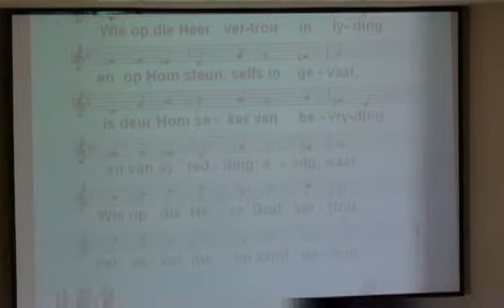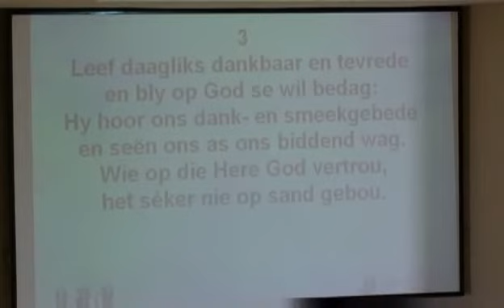2011-07-17 Diens 02 Belydenis en Gesang 575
Belydenis en Gesang 575 tydens Oggenderediens op 17 Julie 2011